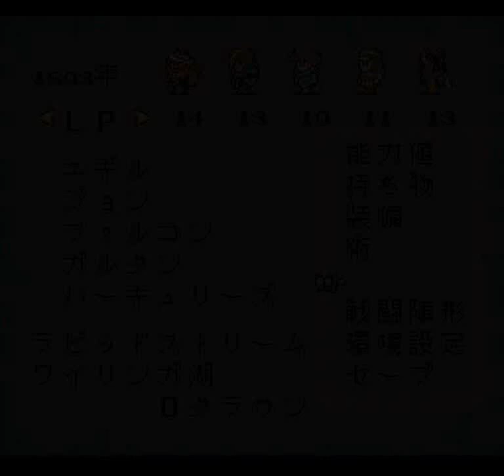Romancing Saga 2 (SNES) - Generation 6: More Lake Wairinga grinding